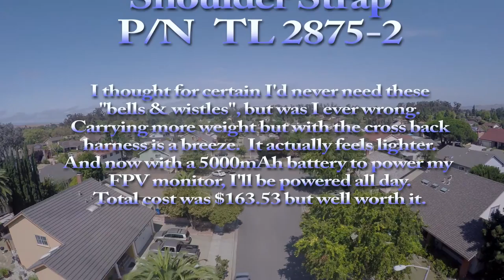Short Cheviot Flight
A short video mainly to show me "using" my new Tarot TL2876 transmitter tray.  Very well made, holds tray & FPV  monitor very well and even a huge batter to give me days of power for the monitor.  The cross-back harness makes wearing it no problem at all.  I really love this thing and I'm sorry I didn't get it sooner.